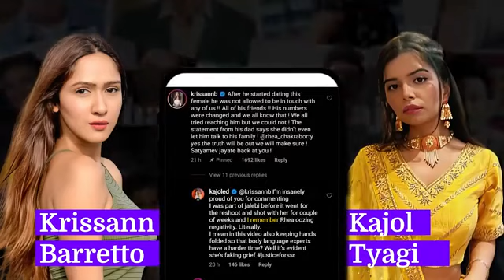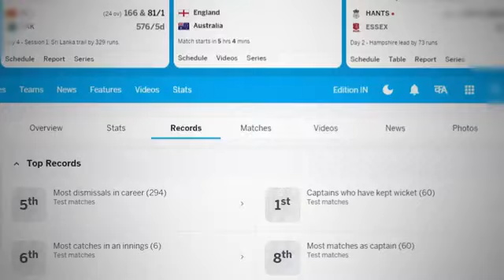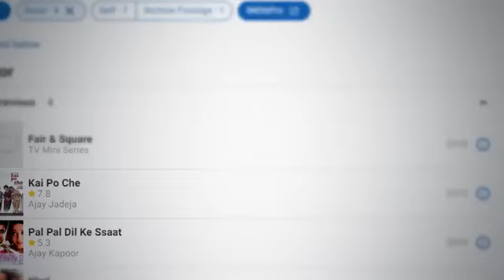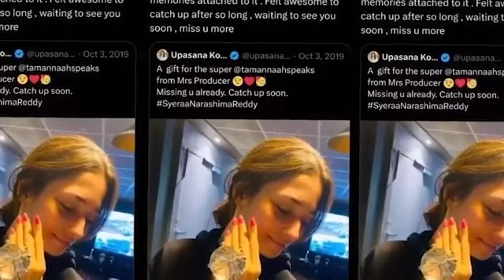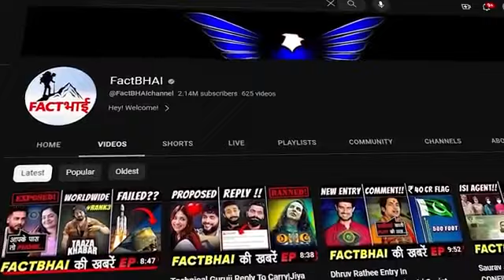Sourav Joshi accident /MS Dhoni new movie#factbhai